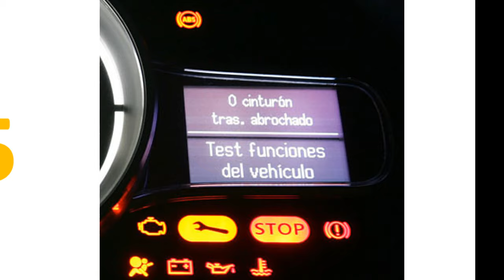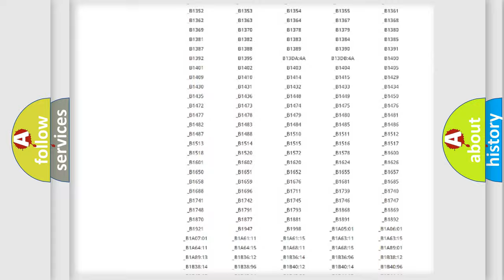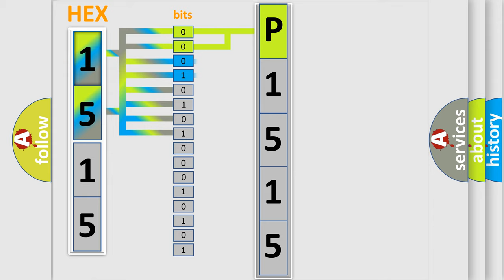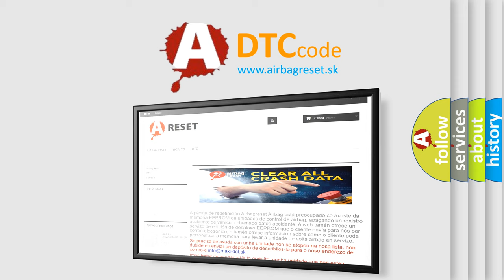DTC Oldsmobile P1515 Short Explanation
Contents:
0:21 Basic DTC analysis according to OBD2 protocol standard.
1:48 Insight into programming
2:58 A diagnostically understandable description of the Diagnostic Trouble Code
3:05 Basic error definition

Make:
Oldsmobile
Code:
P1515
Definition:
Cylinder 7 injector circuit high
Description: